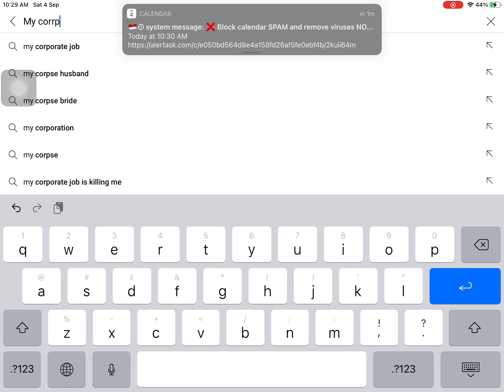My corrupted picture